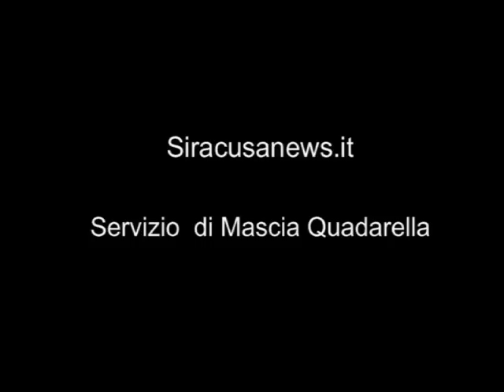Pallanuoto : Disputata in cittadella la partita del cuore . XV Memorial Giuseppe Puzzo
Era un ragazzo pieno di vita, ma 17 anni fa la leucemia non gli diede scampo e lo sottrasse all'affetto dei suoi genitori e dei suoi amici . Era Giuseppe Puzzo studente dell'Einaudi, Liceo Scientifico di Siracusa, a cui i suoi compagni da quindici anni dedicano un Memorial , in realtà una partita di pallanuoto con fini di beneficenza . Servizio di Mascia Quadarella